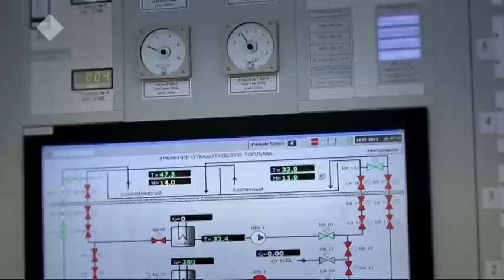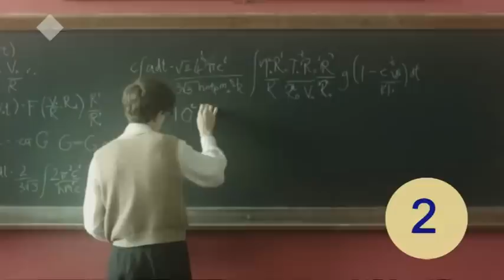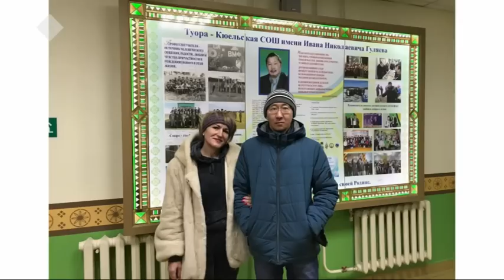Город женщин. День защиты детей (31.05.2019)